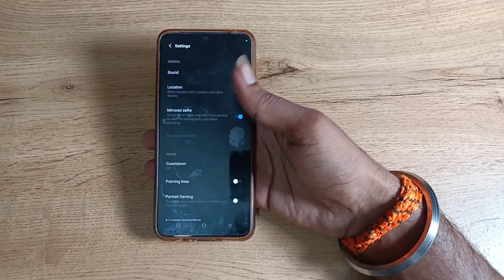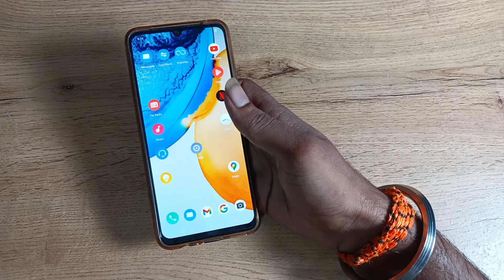How to on Time watermark in vivo S1 pro phone, on time watermark camera setting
past